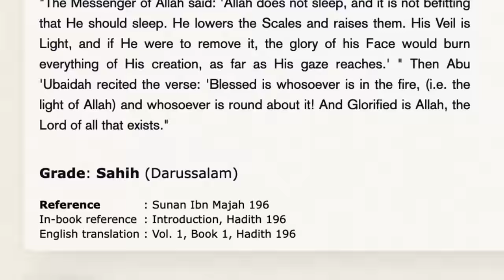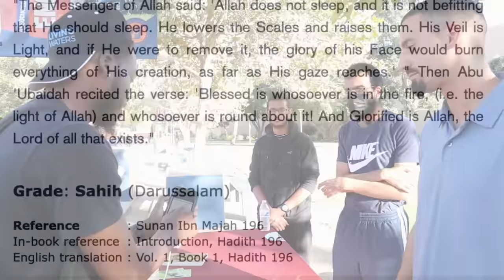Christians vs Muslims: Can God Become Man?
In this video we finish our discussion with the dawah team at Cal State Fullerton.

On The Road To Full-Time Ministry ❗️❗️